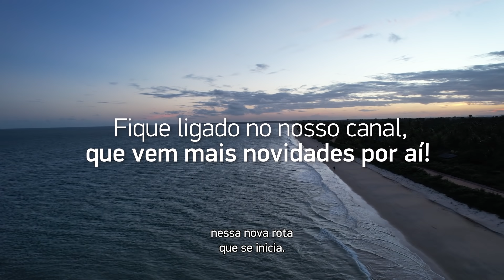Localiza Mel na Estrada | Glampings – Ep. 1 Corumbau-BA | Com Mel Fronckowiak ​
Você já ouviu falar em Glamping? Este novo conceito de hospedagem, que une conforto com camping, é o tema da nova rota de Mel na Estrada. E pra começar a jornada, ao lado de @MelFronck, vamos desfrutar da mistura do verde com a areia fina da praia, em Corumbau, vila baiana que é um dos tesouros mais bem guardados da Boa Terra. ​
Dê o play no vídeo para acampar com a gente sem passar por nenhum perrengue e, de quebra, descobrir um lugar incrível.